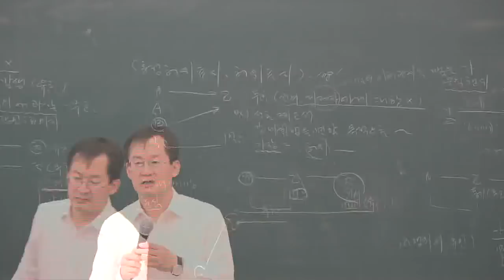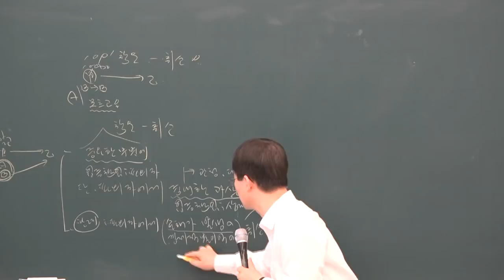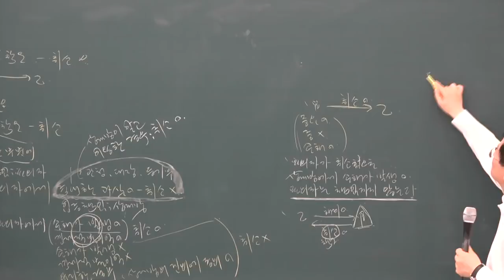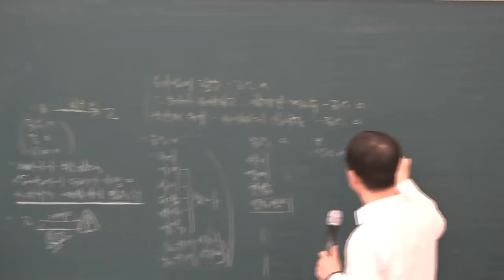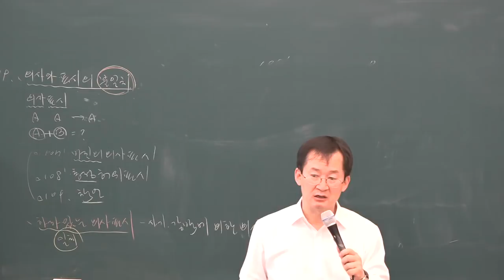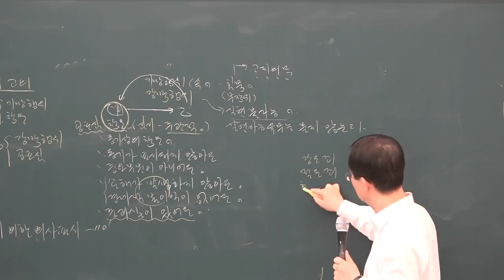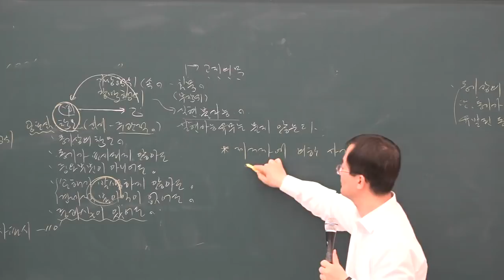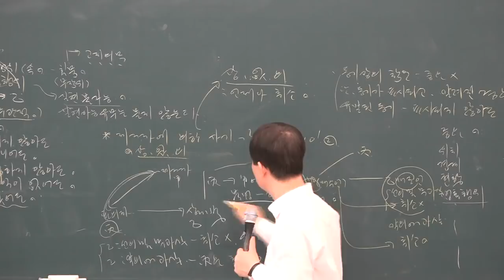[공전무] 2019년 공인중개사 민법 및 민사특별법 고급이론 3-6